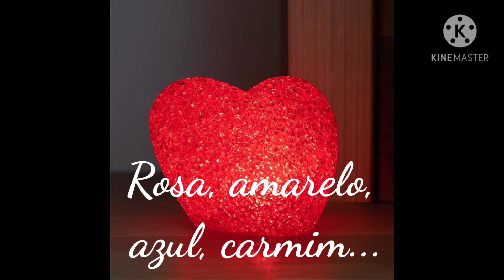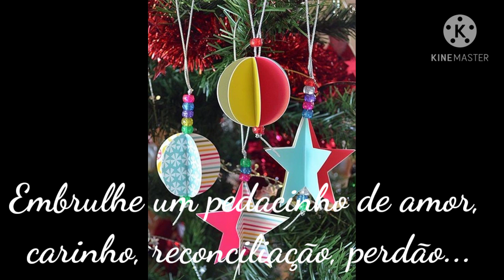POESIA DE NATAL ( CORA CORALINA )🎄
Nesta semana de Natal, eu trago para vocês, com muito carinho, esse delicado poema, da Escritora Cora Coralina.  Espero que gostem !